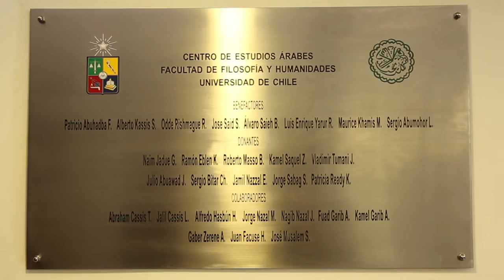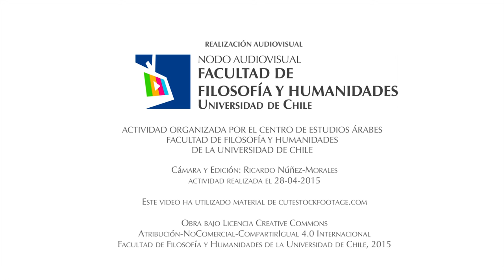Inauguración remodelación del Centro de Estudios Árabes Uchile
Tal como en los inicios de los estudios árabes en nuestro país hace 60 años, esta inauguración reunió a la Universidad de Chile con la comunidad árabe, dando cuenta de la inmensa importancia histórica, cultural y social que concreta este encuentro.

Con la presencia del rector de la Universidad de Chile, profesor Ennio Vivaldi, la Vicerrectora de Asuntos Académicos, profesora Rosa Devés, el Vicerrector de Asuntos Económicos, profesor Enrique Manzur, la Vicerrectora de Extensión y Comunicaciones, profesora Faride Zerán, la Decana de la Facultad de Filosofía y Humanidades, profesora María Eugenia Góngora, el rector de la Universidad Metropolitana de Ciencias de la Educación, profesor Jaime Espinoza, el director de la Fundación Belén 2000, señor Mario Nazal, representantes de las embajadas árabes en Chile, académicas y académicos, autoridades de la iglesia ortodoxa y la importante presencia de los benefactores, donantes y colaboradores, quienes propiciaron la ampliación y renovación del edificio, el Centro de Estudios Árabes celebró la nueva cara de un espacio que en sesenta años no ha cesado en su labor.

Este 2015, el remozado edificio, diseñado por el arquitecto Rodrigo Toro de la Facultad de Arquitectura y Urbanismo, albergará tres importantes actividades académicas y culturales. En agosto destaca el Seminario de Cultura e Identidad Palestina dedicado a la poesía, las artes visuales y la música, para noviembre se organiza el Seminario Internacional de Filosofía Árabe y en diciembre se celebrará una nueva versión de las Jornadas de Cultura Árabe en las que se abordará el cristianismo oriental.